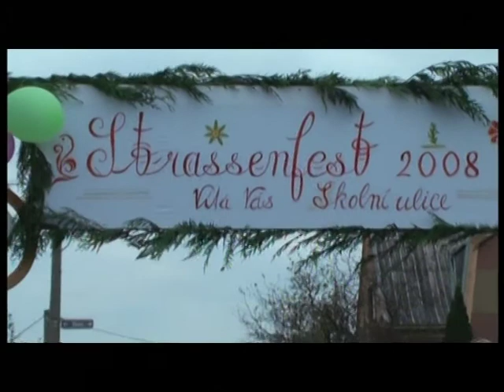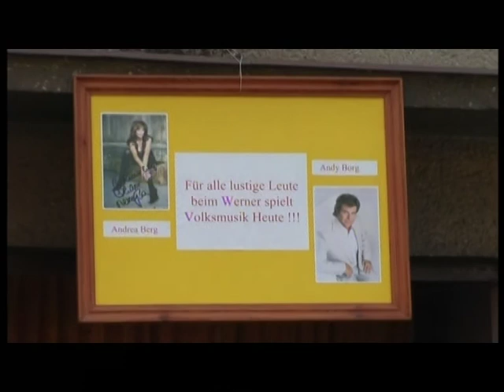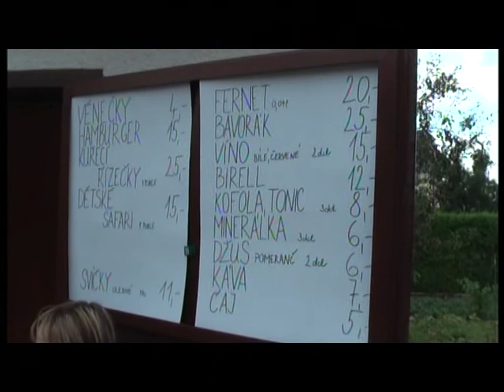Strassenfest v Bohuslavicích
Reportáž z akce nazvané Strassenfest 2008 pořádané ulicí Školní v Bohuslavicích.